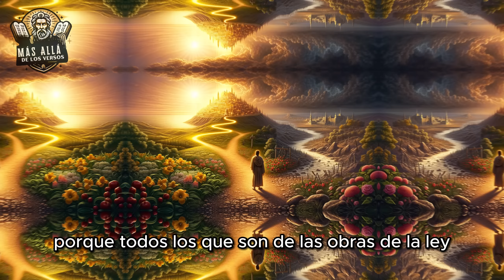La historia JAMÁS contada de CAÍN | Te sorprenderá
¿Quién Fue Caín y Cómo Sus Errores Moldean Nuestra MORALIDAD Hoy?

¿Quién fue Caín y Por Qué es Importante para Nosotros? (La Marca de Caín)